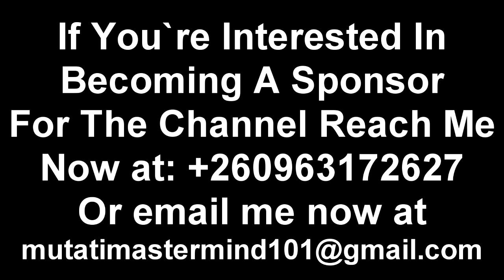Edgar Lungu Arrives at Supreme Court to Attend Constitutional Court Hearing; Eligibility Case “Watch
Edgar Chagwa Lungu; [WATCH LIVE] I have arrived at the Supreme Court grounds here in Lusaka where, I am attending a Constitutional Court hearing on a matter brought by a Mr Michelo Chizombe in which he is contending whether I was eligible to stand in the election of 12th August 2021 and future elections.
Thank you, and may God almighty bless you all!